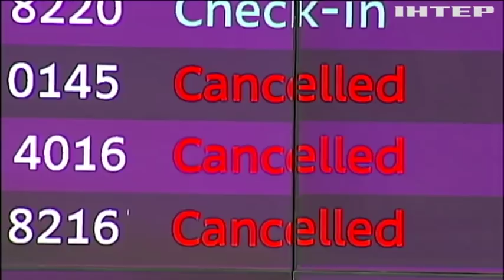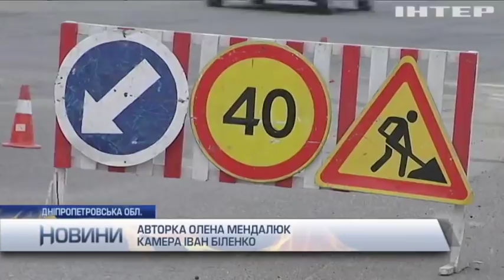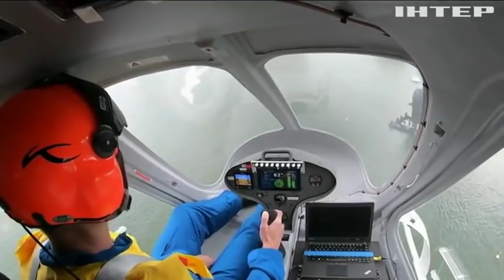Новости 17:45, выпуск за 22 октября 2019 года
Головні події на цю годину:
Нова жертва путінського режиму. Українського журналіста засудили на 15 років за вигаданий злочин;
Таємничі плани Білого дому. Навіщо Трамп хоче вивести війська з Афганістану?;
Рік Да Вінчі. У Луврі готують наймасшабнішу експозицію робіт художника